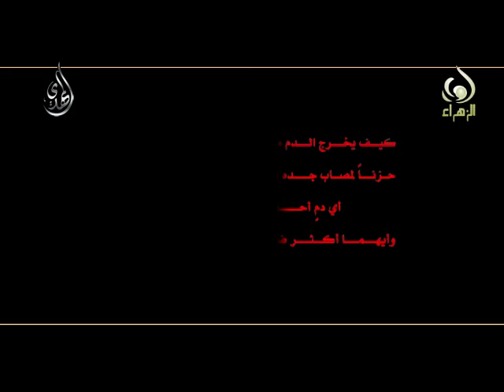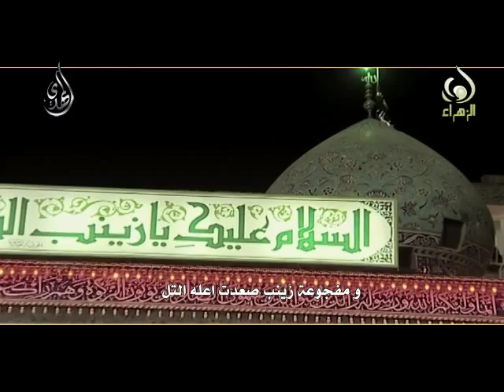أذان الغيرة - عمار الكربلائي